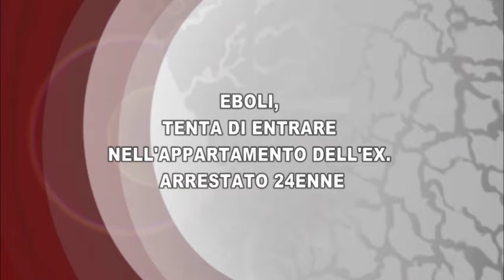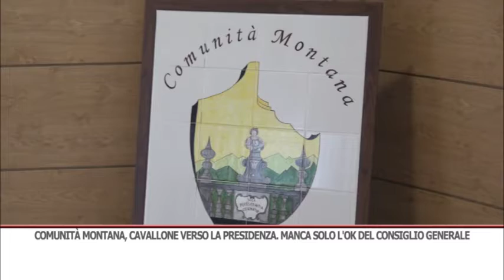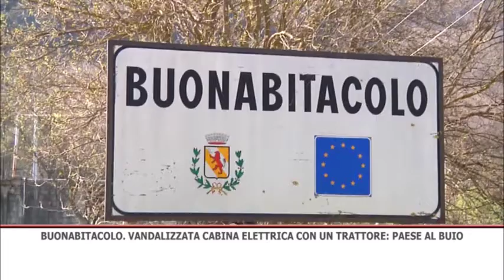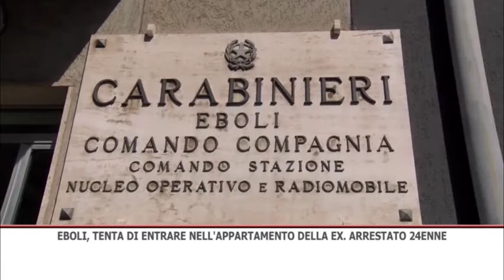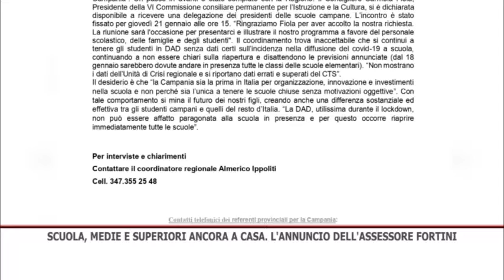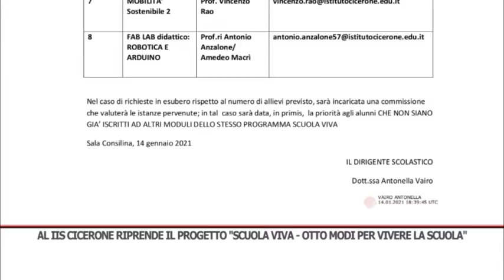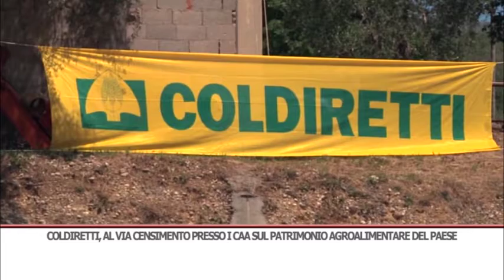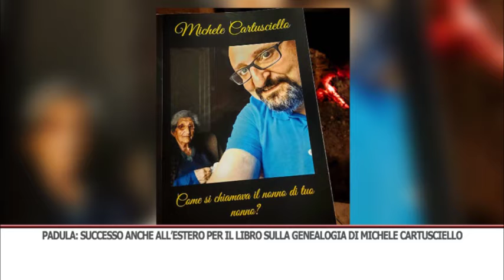TG GIORNO 19/01/2021